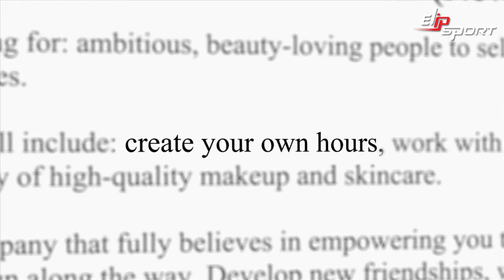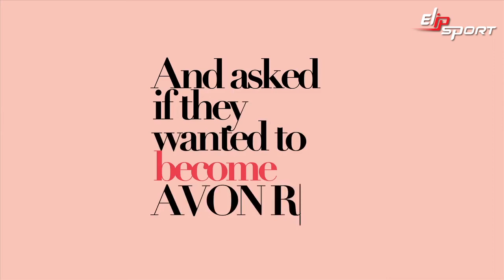Những người yêu thích làm đẹp muốn Avon 1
✅ Mua máy làm đá viên chất lượng tại TP.Rạch Giá, Phú Quốc, Hà Tiên, Kiên Giang
✅ Cung cấp máy làm đá viên tại TP.Cần Thơ, Châu Đốc, Long Xuyên An Giang
✅ Địa chỉ bán máy làm đá viên uy tín tại TP.Bạc Liêu, Hậu Giang, Cà Mau
✅ Chọn mua máy làm đá viên uy tín tại TP.Bến Tre, TP.Trà Vinh, TP.Sóc Trăng
✅ Bán máy làm đá viên tại TP.Vĩnh Long, TP.Sa Đec, TP.Cao Lãnh, Hồng Ngự - Đồng Tháp
✅ Chọn mua máy làm đá viên Elip tại Cai Lậy, Gò Công, TP.Mỹ Tho - Tiền Giang
✅ Phân phối máy làm đá viên tại Đức Hoà-Đức Huệ, Tân An - Long An
✅ Ở đâu bán máy làm đá viên tại Dĩ An, Thuận An, TP.Thủ Dầu Một - Bình Dương
✅ Địa điểm bán máy làm đá viên tại Tây Ninh, Đồng Xoài Bình Phước
✅ Mua máy làm đá viên Elip uy tín nhất tại Tp Bà Rịa - Vũng Tàu
✅ Địa chỉ chi nhánh máy làm đá viên tại TP.Bảo Lộc, TP.Đà Lạt - Lâm Đồng
✅ Chọn máy làm đá viên tại TP.Gia Nghĩa, Đăk Nông, TP.Buôn Ma Thuột - Đăk Lăk
✅ Địa chỉ cung cấp máy làm đá viên tại TP.Kon Tum, TP.Pleiku - Gia Lai
✅ Elipsport cung cấp máy làm đá viên tại TP.Phan Thiết, Bình Thuận, Ninh Thuận
✅ Cửa hàng bán máy làm đá viên tại TP.Cam Ranh, TP.Nha Trang - Khánh Hoà
✅ Mua máy làm đá viên Elippsort tại TP.Tuy Hoà, Phú yên, TP.Quy Nhơn, Bình Định
✅ Địa chỉ máy làm đá viên uy tín nhất tại TP.Tam Kỳ, TP.Hội An, Quảng Nam
✅ Cung cấp máy làm đá viên Elip tại Hải Châu, Liên Chiểu - TP.Đà Nẵng
✅ Máy làm đá viên tại TP.Huế, TP.Đông Hà, Quảng Trị, TP.Đồng Hới - Quảng Bình
✅ Chi nhánh máy làm đá viên Elip uy tín tại TP.Hà Tỉnh, TP.Vinh, Nghệ An
✅ Mua máy làm đá viên tại TP.Sầm Sơn, Sao Vàng, Nghi Sơn - Thanh Hoá
✅ Địa chỉ máy làm đá viên tại TP.Ninh Bình, Hoà Bình, Nam Định - Thái Bình
✅ Cửa hàng cung cấp máy làm đá viên tại Hưng Yên, Hải Dương, TP.Hải Phòng
✅ Tìm địa chỉ bán máy làm đá viên tại TP.Cẩm Phả, Bải Cháy, TP.Hạ Long - Quảng Ninh
✅ Cung cấp máy làm đá viên tại Bắc Ninh, TP.Bắc Giang, Lạng Sơn
✅ Máy làm đá viên tại TP.Vĩnh yên, Vĩnh Phúc, TP.Thái Nguyên, TP.Việt Trì, Phú Thọ